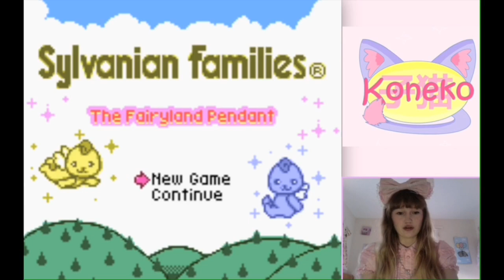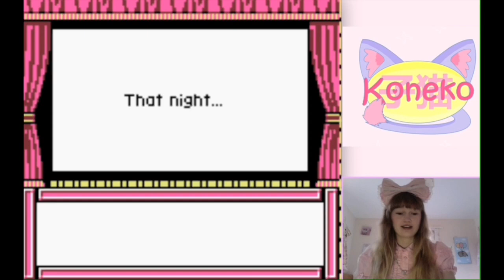Koneko plays Sylvanian Families: The Fairyland Pendant ✨ Part 1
Today, I take on the role of a bunny named Aster Dandelion as I encounter magical fairies~! How exciting💖